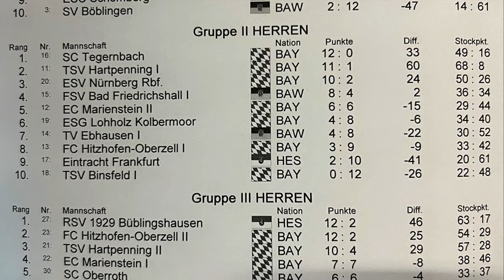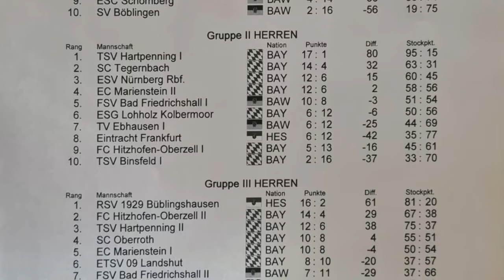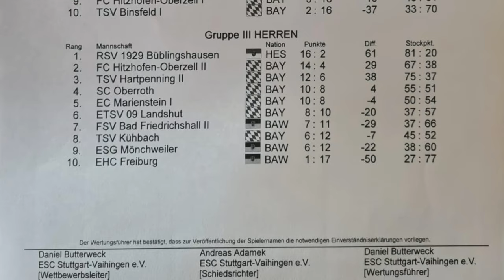Stocksport BaLu-Cup 2023 Duo in Stuttgart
TSV Hartpenning vs SC Tegernbach